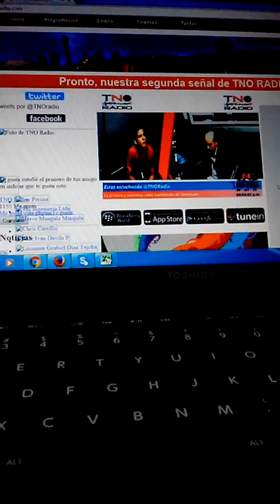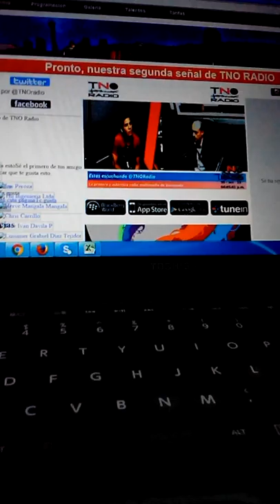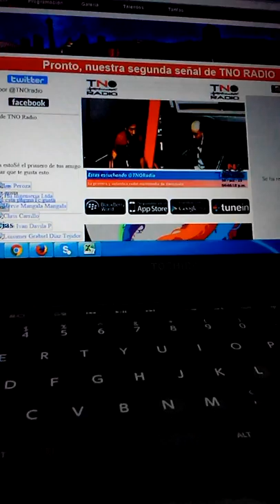GERENCIA 360 taxi tno (3)